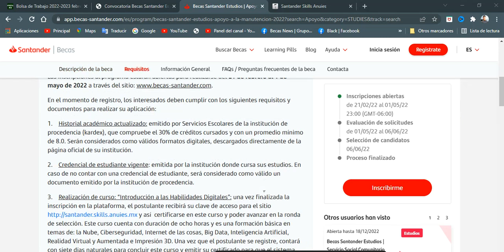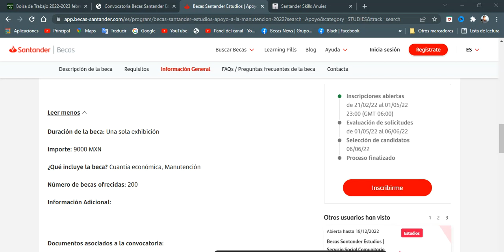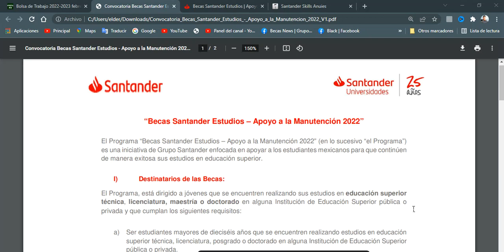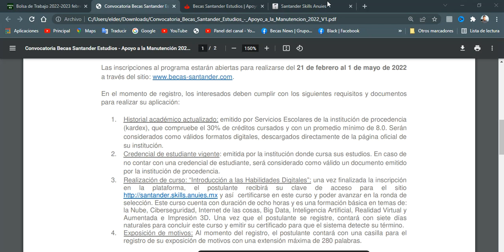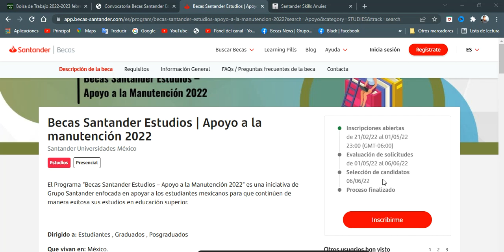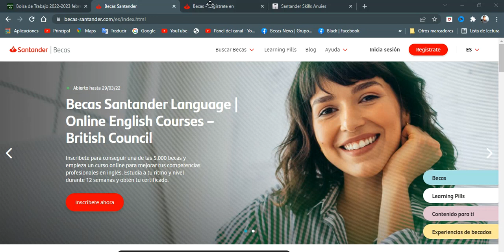✅ Becas Santander Apoyo ala Manuntención 2022 💰 9 mil Convocatoria Instituciones Privadas y Publicas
✅ Convocatoria: file:///C:/Users/elder/Downloads/Convocatoria_Becas_Santander_Estudios_-_Apoyo_a_la_Manutencion_2022_V1.pdf